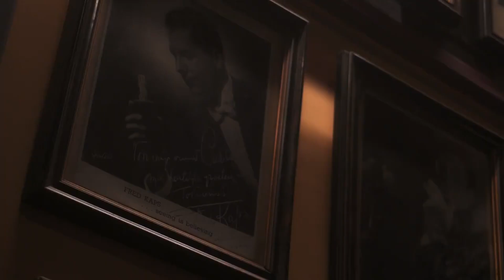Out of the Box - Mario Lopez